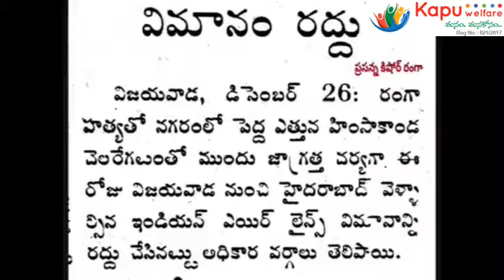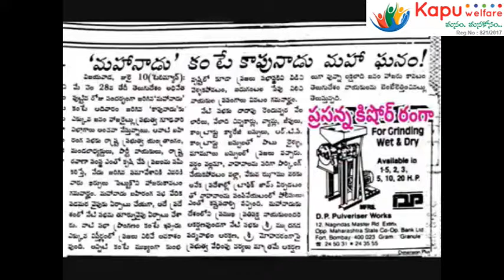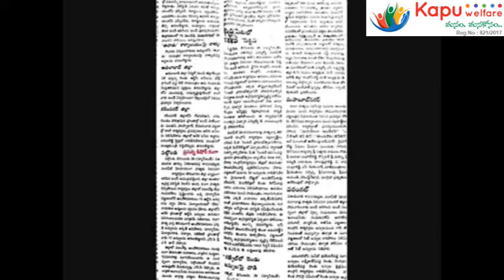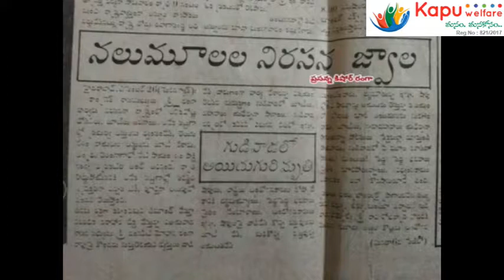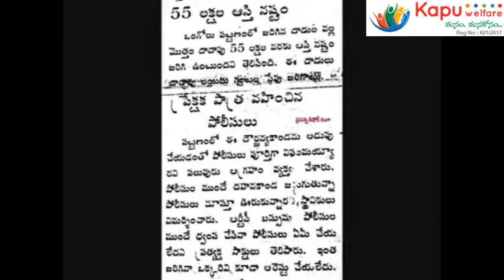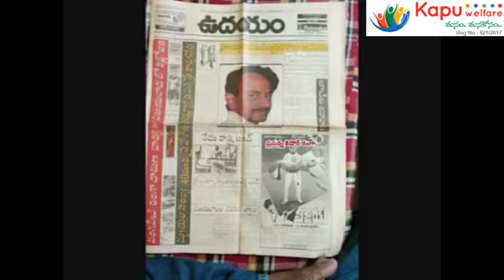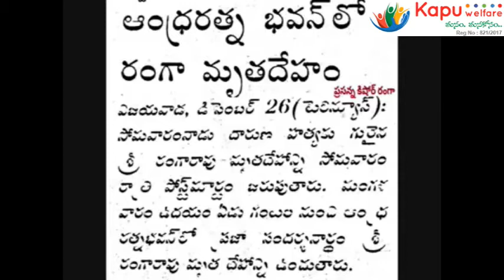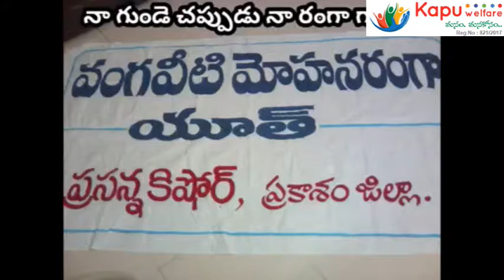వంగవీటి మోహనరంగా గారి స్పీచ్,అత్యంత_క్లారిటీతో .... 100 కి 100% క్లారిటీ తో..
1987 లో ఓసారి దసరా ఉత్సవాలను అడ్డుకున్నందుకు, రంగా గారు ఆమరణ నిరాహారధీక్ష చేసి విజయం సాధించి, ధీక్ష విరమణ సంధర్బంగా బహిరంగ_సభలో ఆయన స్పీచ్...